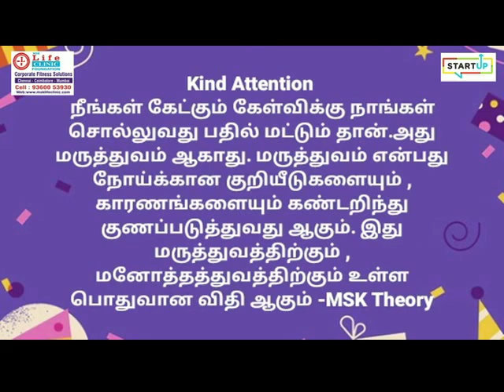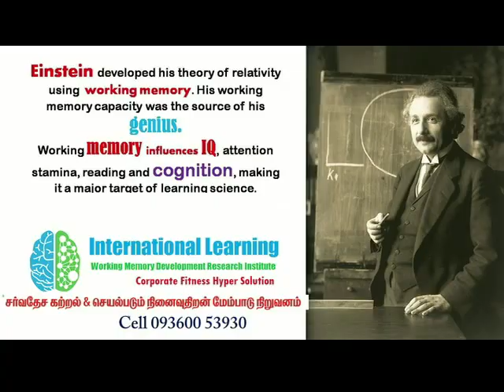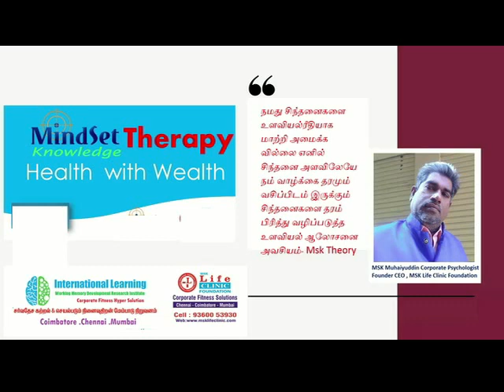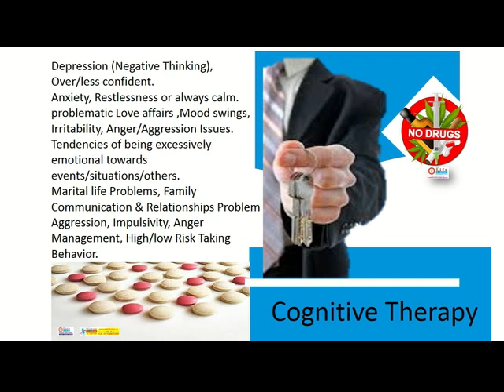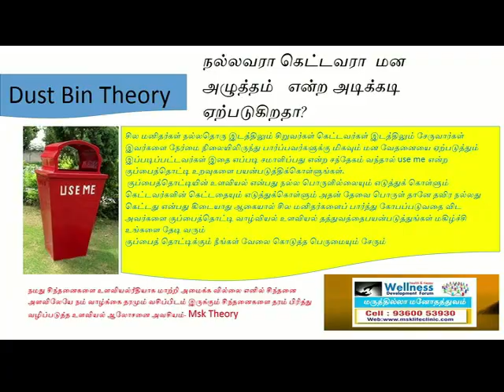நடிக்கும் இருதலைக்கொல்லி குப்பைத்தொட்டி மனிதர்களை சமாளிக்க வேண்டுமாdust pin personality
இருதலைக்கொல்லி  குப்பைத்தொட்டி மனிதர்களை சமாளிக்க வேண்டுமா,
நடிக்கும் மனிதர்களை சமாளிக்க வேண்டுமா,
குப்பைத்தொட்டி மனிதர்களை சமாளிக்க வேண்டுமா,
dual acting personality,
அறிவே மனம்…உங்களின் உளவியலை மேம்படுத்துங்கள்..
பெண்கள் மற்றும் குழந்தைகளுக்கான வளர்ச்சி உளவியல் பற்றிய உங்கள் கேள்விகளுக்கு பதிலளிக்கிறார் எம் எஸ் கே லைஃப் கிளினிக் பவுண்டேஷன் உடைய
உலகத் தமிழ் பெண்கள் மற்றும் குழந்தைகளுக்கான வளர்ச்சி உளவியல்
உலக தமிழ் மக்களுக்கு முதன் முதலாக பெண்கள் மற்றும் பெண் குழந்தைகளுக்கான